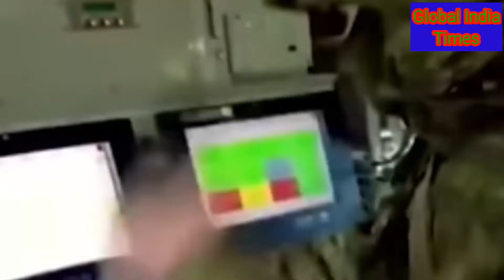Ukraine और Russia के लड़ाई में भारत पर धर्मसंकट || Russia Ukraine War || China On Russia Ukraine War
⏩ Ukraine और Russia के लड़ाई में भारत पर धर्मसंकट || Russia Ukraine War || China On Russia Ukraine War || America On Russia Ukraine War.

☑️ In this video You will watch that what will be the Impact on indian of Russia Ukraine War.

🔵 About Channel:-ग्लोबल इंडिया टाइम्स एक ऐसा मंच है, जहाँ भारत के इतिहास से लेकर वर्तमान तक, देश के रक्षक जवानों से लेकर आजादी तक, तिरंगे से लेकर राजनितिक नेतृत्व तक, मनोरंजन, बॉलीवुड, खेल जागरण और व्यक्तिगत अधिकारों से लेकर राष्ट्र कर्तव्यों तक यानि भारत से लेकर भारत तक वो सब कुछ प्रस्तुत किया जाता है।ग्लोबल इंडिया टाइम्स लाइव ख़बरें एवं ब्रेकिंग न्यूज़ के लिए बने रहें। एक भारतीय होने के नाते किसी के भी मन में उठते हर सवालों का होगा जवाब। "निर्भीक भारत"  "निडर भारत"।।

🔵 Everything that you want to know about your history, your present, your soldiers, your saviour, your freedom, your flag, your leaders, your rights & your duties.Global India Times news channel covers the latest news in Politics, Entertainment, Defence Bollywood, Business & Sports.

If there is any questions that needs to be asked, you ask them here.Global India Times give you information that empowers you as a citizen of india.G global India Times has just one celebrity: the patriots. so if you love india you will very soon fall in love with Global India Times.

blinken russia ukraine
russia ukraine border
ukraine russia border
russia invasion ukraine
russia ukraine news
conflict in ukraine
russia-ukraine conflict
russia nato conflict
russia news
russia war ukraine
russia ukraine border
russia ukraine conflict
russia ukraine
ukraine russia conflict
ukraine border
ukraine russia
russia ukraine relations
russia ukraine war 2021
russia invasion ukraine
russia ukraine conflict explained
russia ukraine conflict 2021